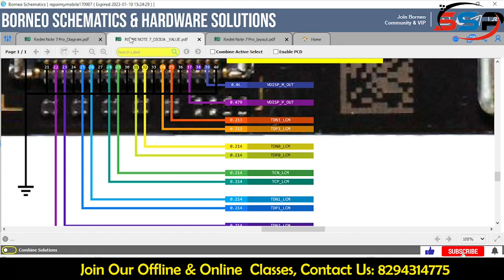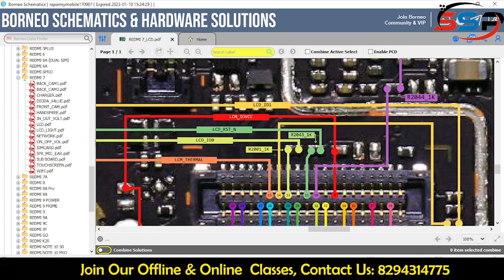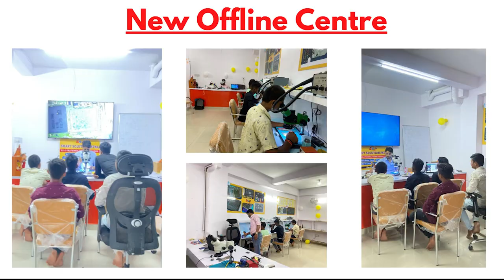Redmi 7 LCD light not Working, Solve